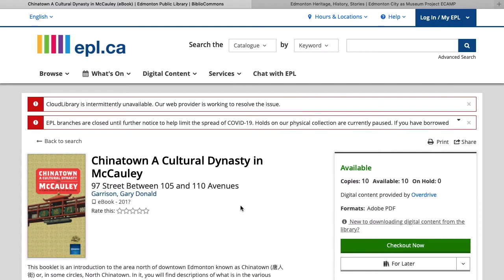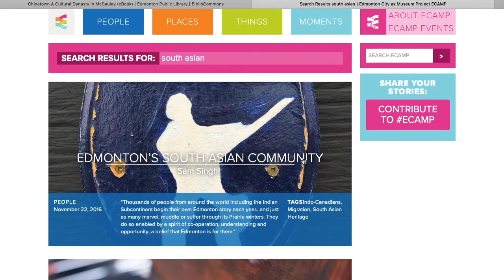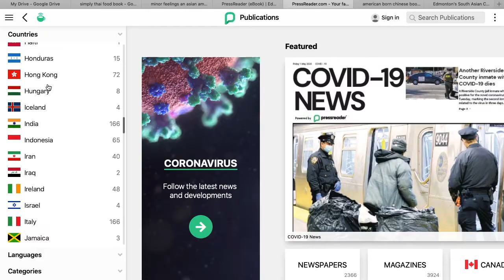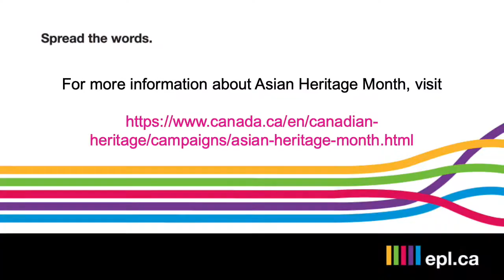Celebrate Asian Heritage Month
May is Asian Heritage Month! Learn more about and celebrate the diversity and richness of Asian Heritage with EPL's online resources.

- OverDrive
- Edmonton City As Museum Project
- Acorn TV
- Hoopla
- Kanopy
- Pronunciator
- Mango Language Learning
- PressReader
- A to Z World Food
- Canada.ca